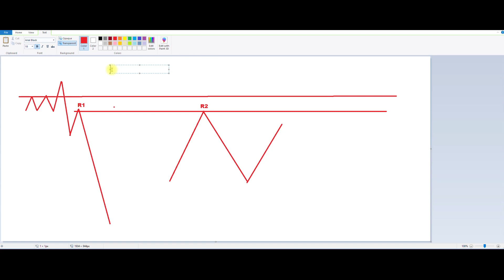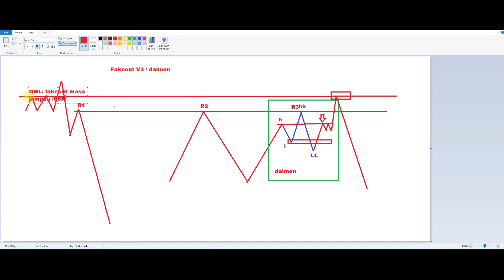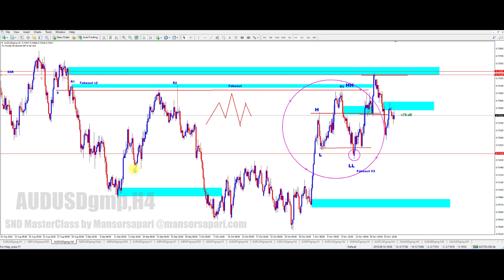Video 10 Fakeout V3 Daimen